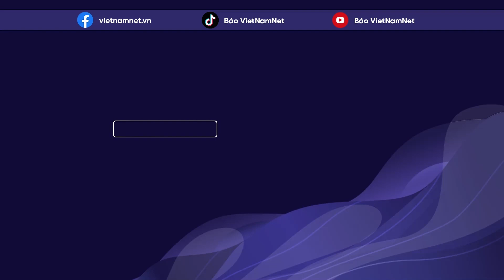Ukraine giành lại 54% lãnh thổ, gần 10 triệu người rời đất nước sang tị nạn ở EU | Báo VietNamNet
Theo CNN, tại họp báo sau cuộc họp của Nhóm Liên lạc Quốc phòng Ukraine ở căn cứ không quân Ramstein tại Đức hôm 19/9, ông Milley cho rằng mỗi bước tiến và “mỗi tấc đất giành lại được” của Ukraine là nhờ “sự dũng cảm và sự hy sinh đáng kinh ngạc của người dân và quân đội của họ”.